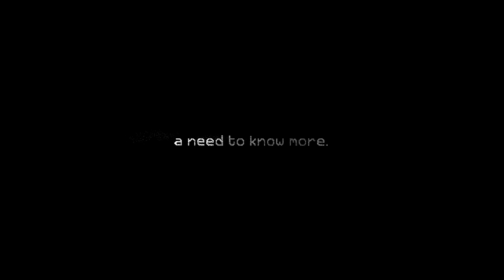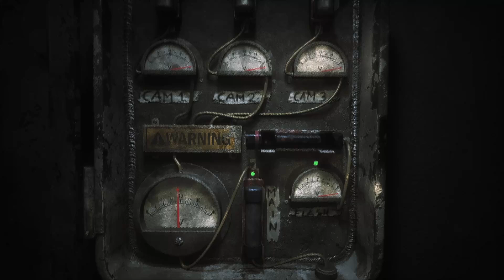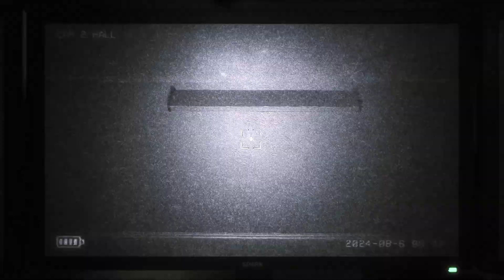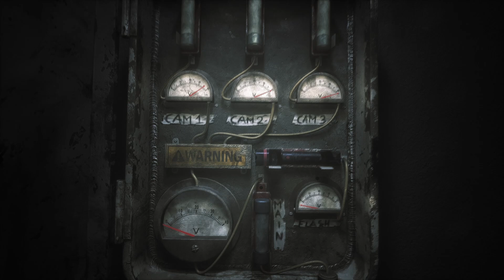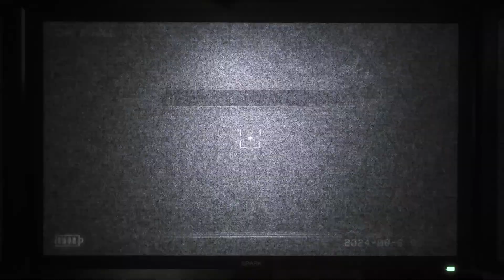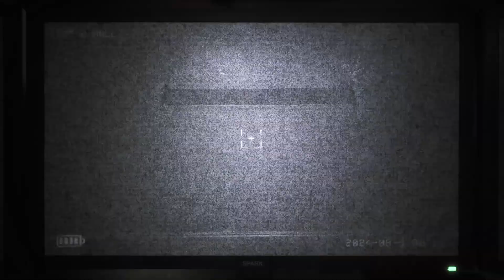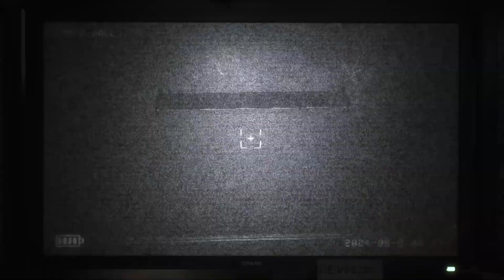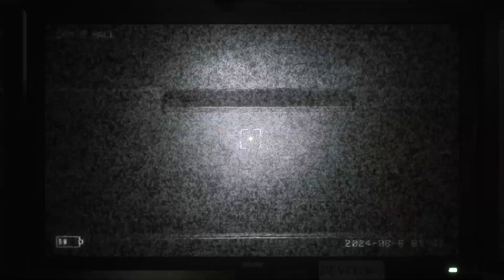WHAT AM I SUPPOSED TO DO?! | MNF Plays The Joy Of Creation Demo (Part 1) | Feat. Wulfric Hunting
Hey everyone, Mechanical Nightmare Fox MNF here and I hope you have enjoyed the video. In today's video I play the new "The Joy Of Creation" demo that came out recently for FNAF's 10 year anniversary accompanied by Wulfric Hunting. This is just part 1 of the experience. See ya!

All music used in this video belongs to their respected creators:
Promise Reprise (Piano Version)- By Myuu